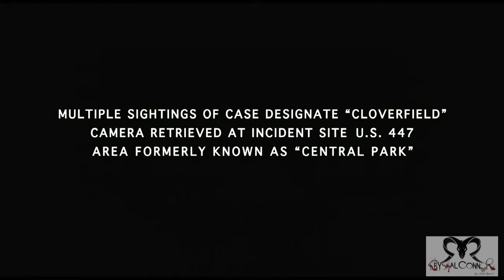Live Action Reviews! From the Archives: Cloverfield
On Saturday, March 20th 2010, my DVD pick of the week was Drew Goodard's 2008 Cloverfield.

I can understand film makers wanting to capitalize on the success of the “docu-drama” style film making of The Blair Witch Project, but its time for a new idea.